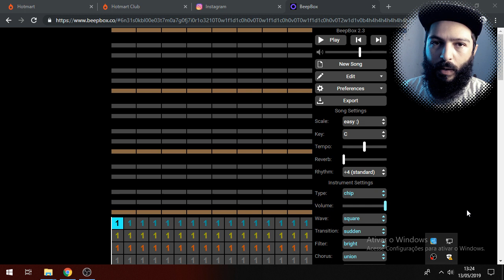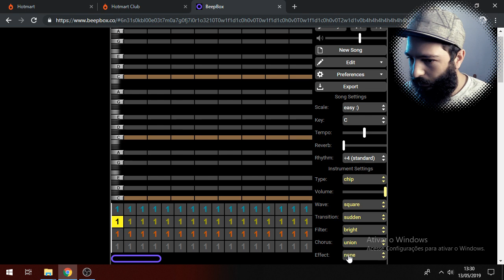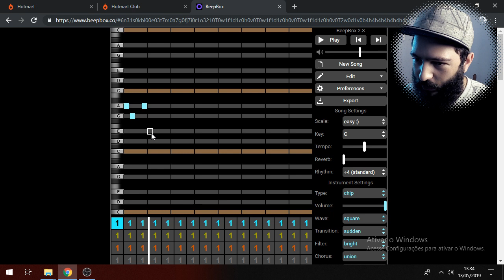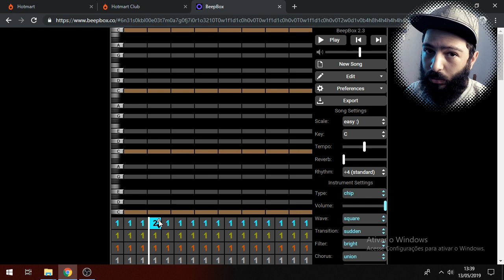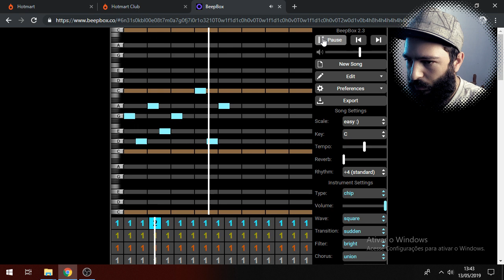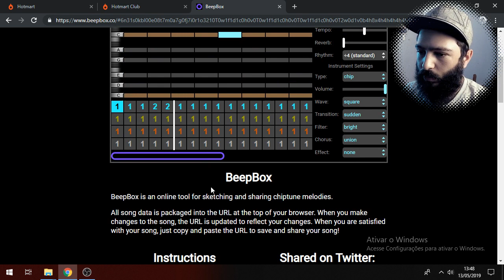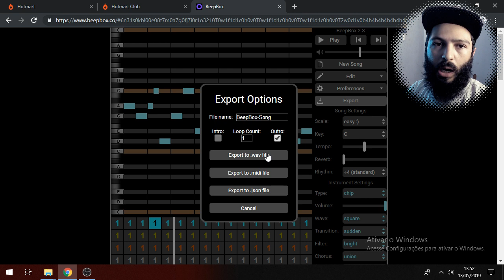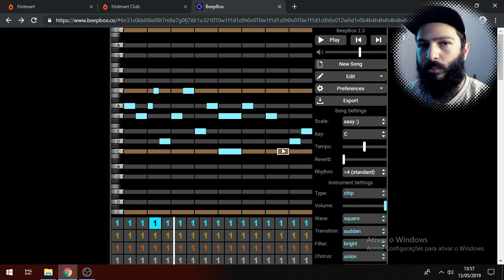Produzindo músicas 8-bits com BeepBox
Olá, aqui é o Jeferson Dias, e neste vídeo eu mostro como você pode criar suas próprias músicas retrô para jogos sem grandes dificuldade e sem gastar nenhum centavo. Tudo isso utilizando o aplicativo web BeepBox